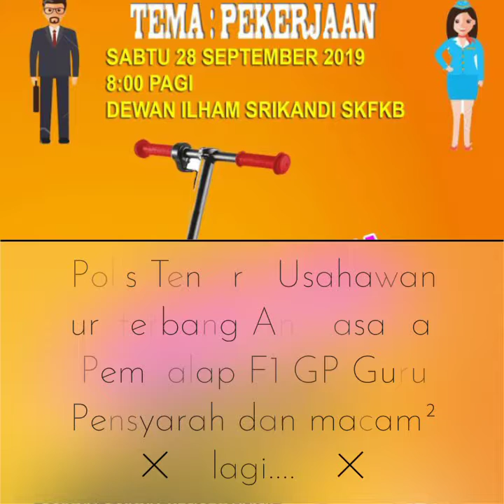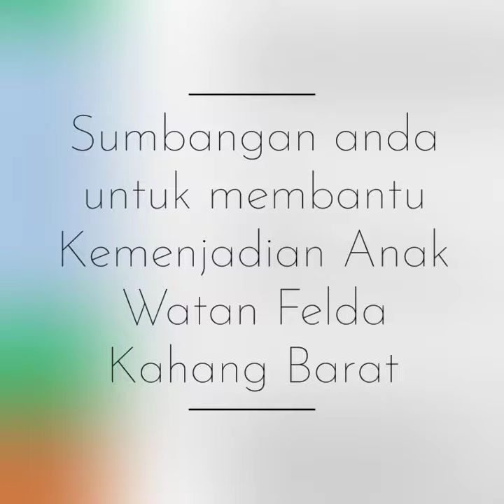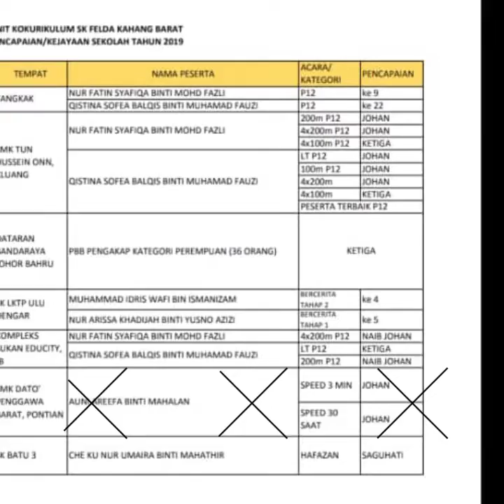Test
Hari Usahawan SKF Kahang Barat 2019